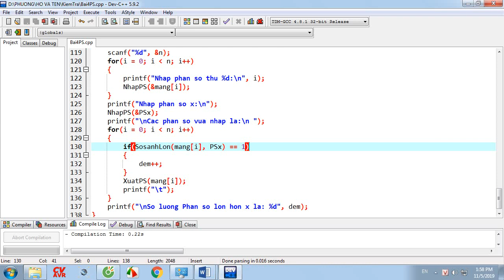[Lập trình C] Hoạt động bài Xây dựng cấu trúc Struct Phân số, đếm số lượng lớn hơn Phân số x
► Đề bài: Xây dựng cấu trúc phân số với các thành phần và các hàm cần thiết. Viết chương trình nhập vào giá trị cho n phân số, sau đó nhập tiếp một phân số x, đếm số lượng phân số lớn hơn x và in kết quả lên màn hình

► HƯỚNG DẪN HỌC LẬP TRÌNH VI ĐIỀU KHIỂN AVR